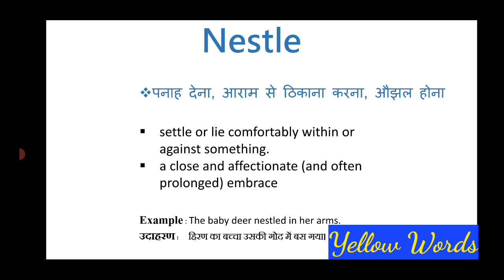Nestle meaning in Hindi & English |Nestle ka matlab kya hota hai | word meaning English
nestle
nestle meaning
meaning of nestle
what is the meaning of nestle
what does nestle mean